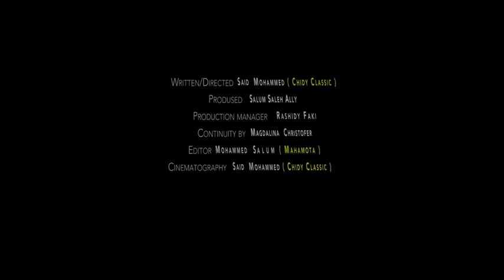salome movie trailer (2019)